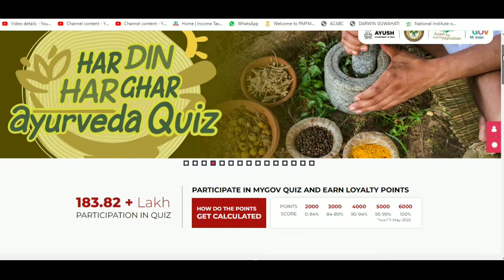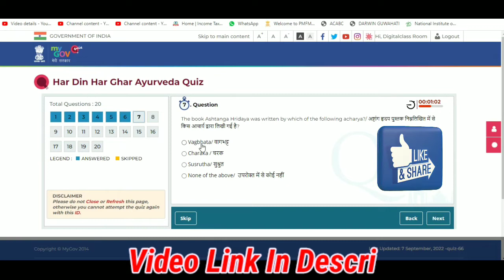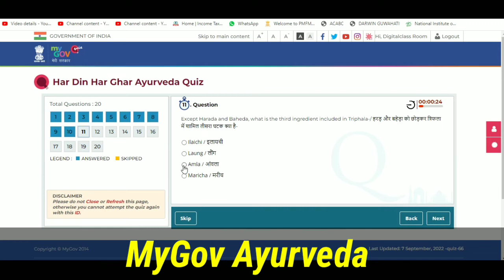Har Din Har Ghar Ayurveda Quiz I MyGov Quiz I MyGov Ayurveda Certificate IMyGov@DigitalClassroomOfficial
Dear Friends. !!! 💐💐